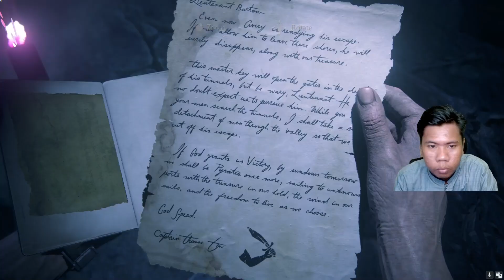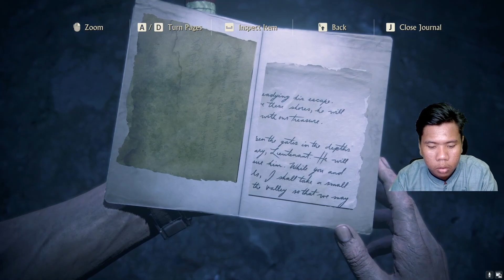TERJEBAK DALAM GOA YANG PENUH JEBAKAN MEMATIKAN !!! UNCHARTED 4 THIEF'S END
HALLO TEMAN-TEMAN, SELAMAT DATANG DI CHANNEL YAGNA TOLIBA!!!

Kali ini kita terjebak di dalam goa yang di penuhi oleh jebakan untuk membunuh siapapun orang yang akan mengambil harta si Henry Avery's. Dan kita mungkin bbisa saja mati terkena trap yang sudah di pasang oleh para Bajak Laut tersebut!! Apakah kita mampu melewati Jebakan yang mematikan ini?!!